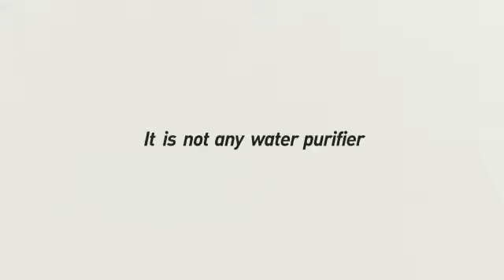JIK'SOO HYPER ( LITA : 01110827962) please subscribe like & share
Bermineral dgn 7 suhu air